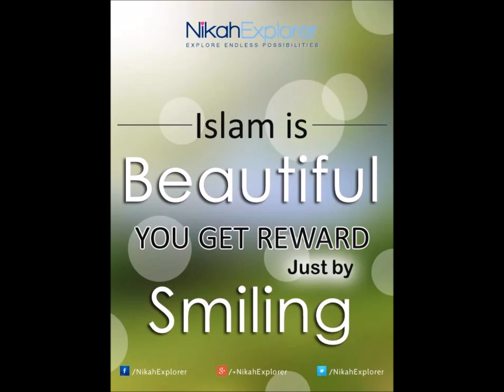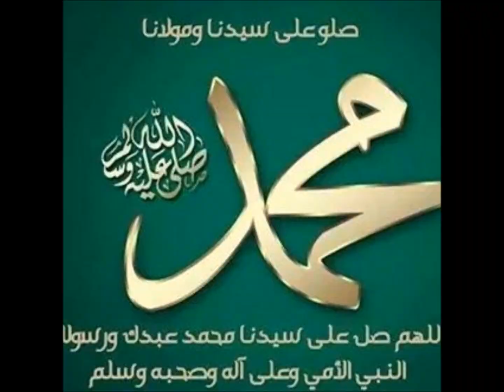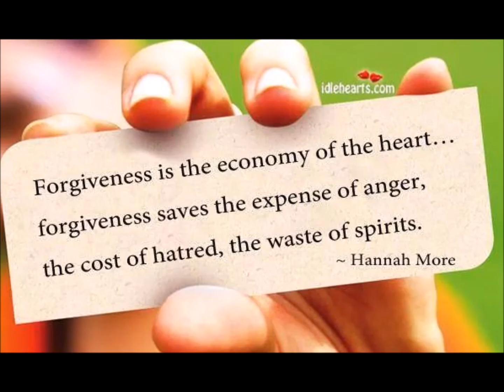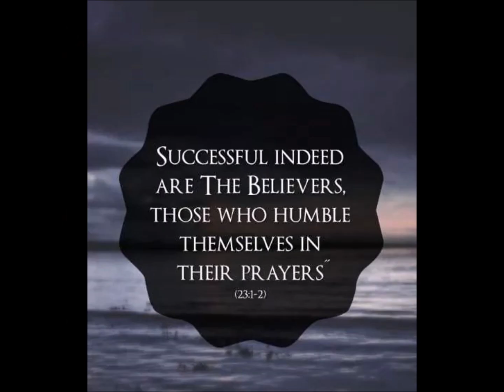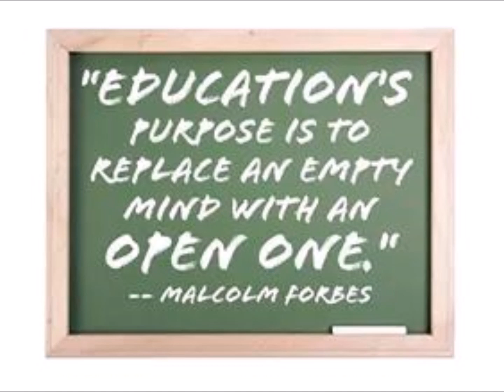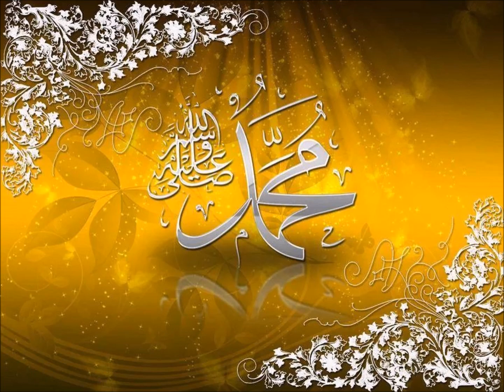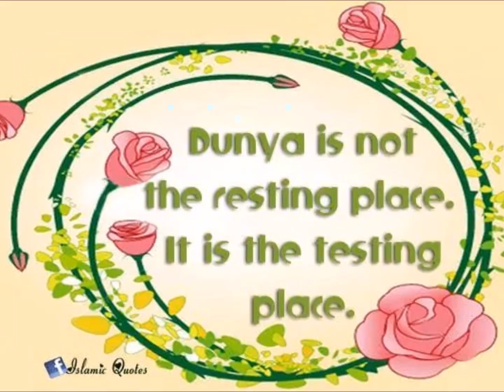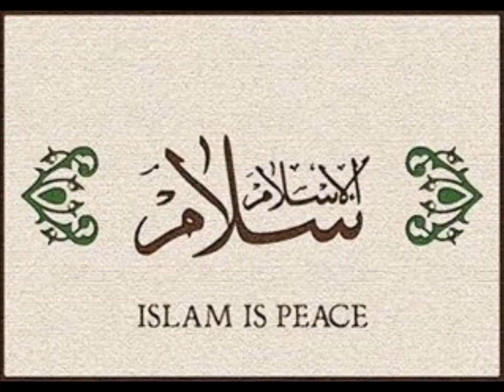Abdou Gitteh Salanding